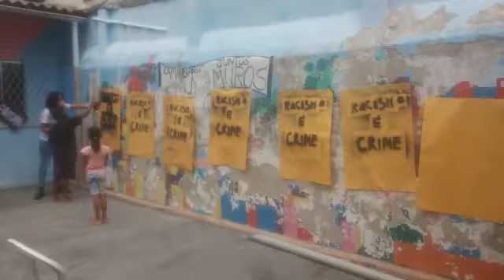SCFV - Desproteções e potencialidades - Cajun Praia do Suá - Vídeo 278/2021.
Em função do agravamento das questões sociais decorrentes da Pandemia do Novo Coronavírus/Covid-19 o planejamento das atividades para 2021 foi pautado no diagnóstico das desproteções sociais identificadas em cada território onde o serviço está sendo ofertado. Cada unidade de Cajun buscou identificar a partir da escuta, conhecimento, descrição, análise e compreensão da realidade seus principais desafios.
Esta construção tem o princípio da participação coletiva, através da escuta das crianças e adolescentes e dos trabalhadores.

O diagnóstico de desproteção social do território da Praia do Suá apontou para o preconceito e a discriminação como situações mais evidenciadas. Diante disto, as atividades desenvolvidas nos grupos de convivência voltaram-se para além do discurso. Enfatizamos a reflexão para chegarmos à pratica do enfrentamento como desafio permanente.

As metodologias utilizadas, especialmente com os adolescentes, foram, estrategicamente, aplicadas de forma direta e dinâmica, conforme eles costumam se comunicar. Exibição de vídeos, vivências contribuíram para o enriquecimento do debate sobre o tema presente no cotidiano.

A partir do autoconhecimento e da valorização das origens deu-se início à construção de estratégias visando superação das vulnerabilidades. Compreenderam que além de sofrerem com discriminações e preconceitos, também eles, inconscientemente, os praticam. O que torna necessário uma vigilância constante. Relatos e expressões de sentimentos de desconforto ao serem discriminados e memórias de situações em que estiveram, ocasionalmente, no papel de discriminador comparecem nas reflexões.
(Importante destacar que este planejamento é dinâmico e permanente pois as desproteções relacionais existentes são permanentes se constituindo um desafio diário).